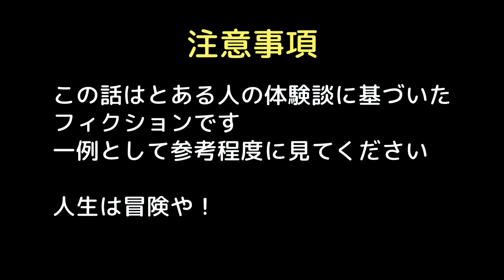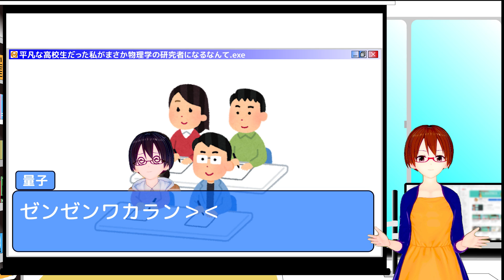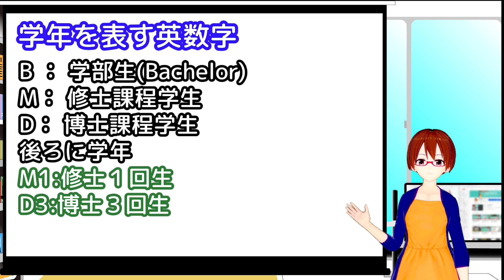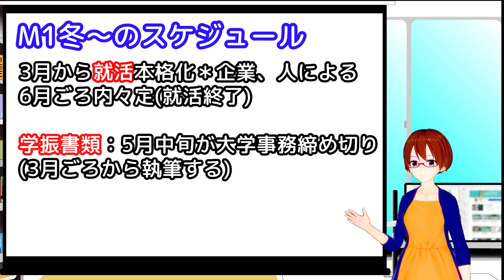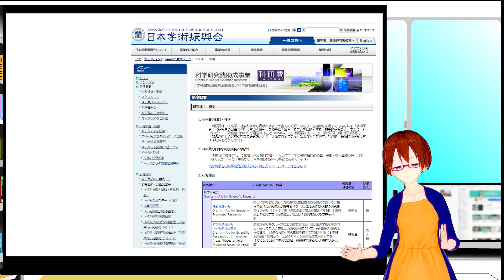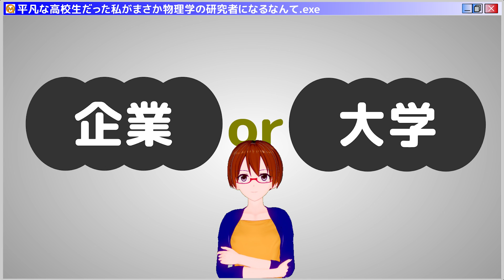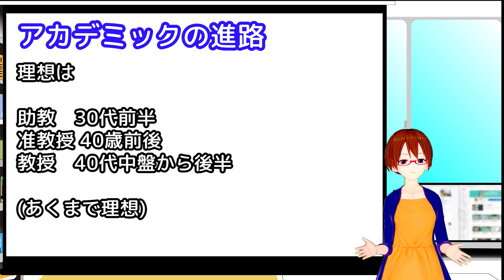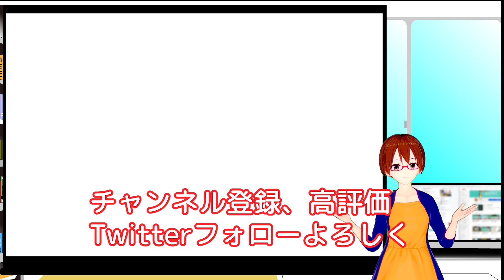【研究者へのキャリアパス 】平凡な高校生だった私がまさか物理学の研究者になるなんて【固体量子】【VRアカデミア】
平凡な高校生の私がいかにして物理学の研究者になったのかその一部始終を赤裸々に説明します。
研究者が使う用語説明付き

研究者なってみたいけどどういう風な進路をすすめばいいかわかんないとか
理学部って就職無理学部なんでしょ、って疑問にお答えします

0:00　はじまりはじまり
1:33　4回生、最初の選択
2:49　研究生活スタート
5:29  博士? or 就職？
7:44  博士後期課程スタート！
9:04  博士後期課程後の進路

*フィクションです

\10,000のコースにご支援いただいた匿名希望さんからいただいた質問の回答としてこの動画をだしました！
クラウドファンディングにご支援いただいた皆様(敬称略)

間違いの指摘、分からないところの質問お待ちしております。

使用ソフト:
Vカツ
voiceroid2 琴葉茜/葵
Premiere Pro
使用フォント:
Rounded Mgen+
使用音楽(使用してない場合もあります):
Morning by しゃろう 様 (nc98117)
Strange Dr. by Ryo Lion 様 (nc179994)
Bacon Omelette by Tanaka Tamago 様 (nc93522)
Forest of summer by GANO 様(nc111838)
霧雨 by かずち 様